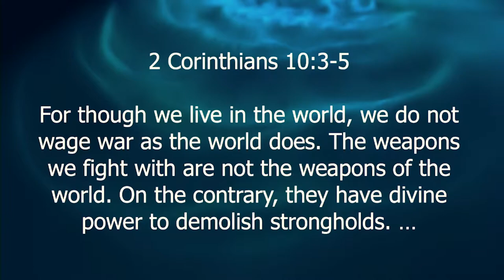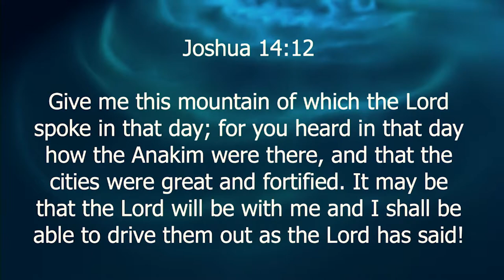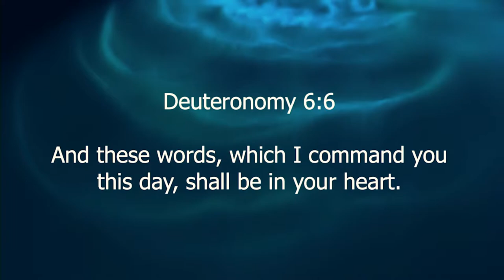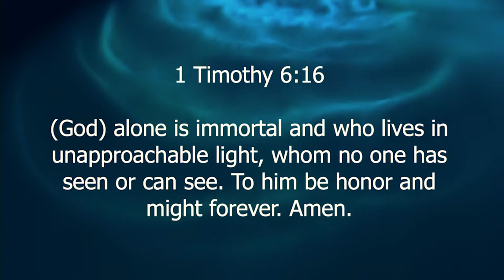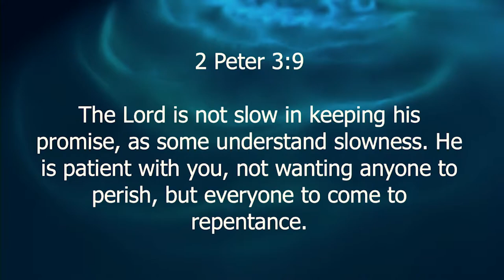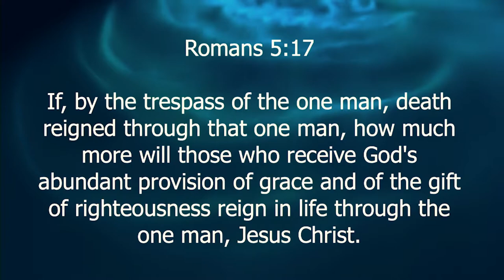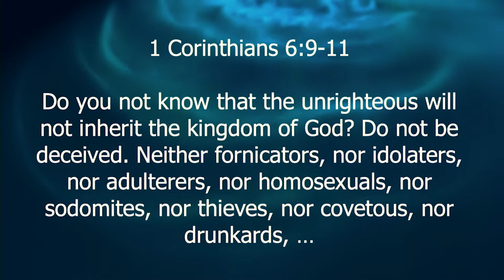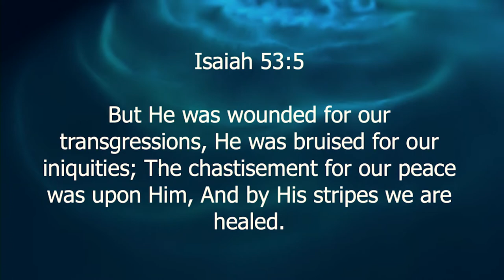Ephesians 6:14B | The Breastplate of Righteousness | 9.7.2022